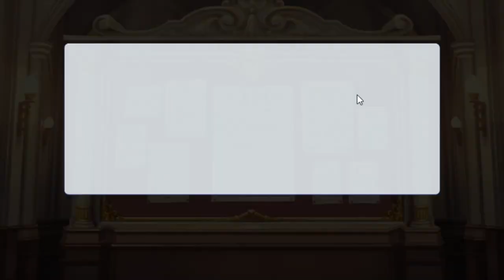Princess Connect Rediving Into Halloween Kyouka Banner PAINFUL Summons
LOWER YOUR VOLUME YOU HAVE BEEN WARNED